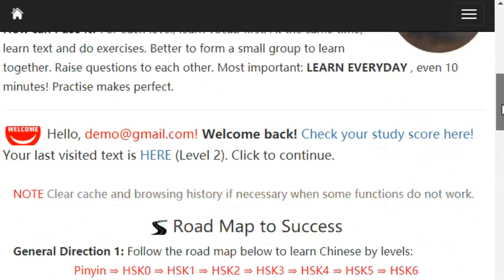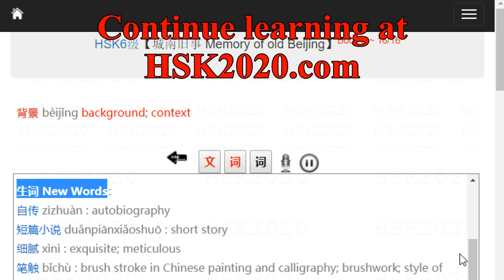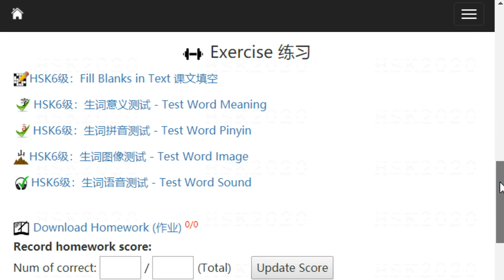HSK6级【城南旧事 Memory of old Beijing】